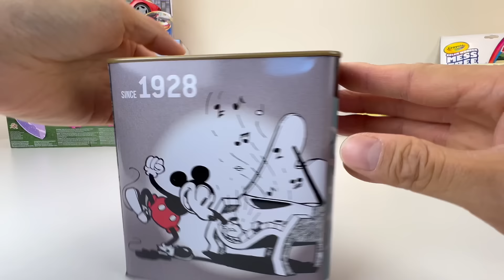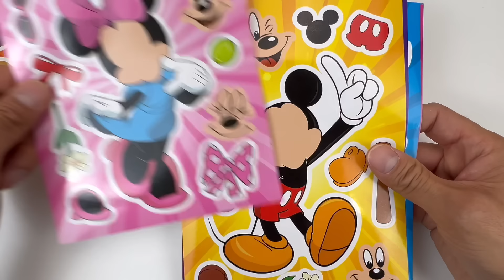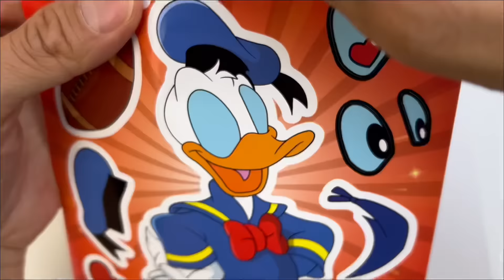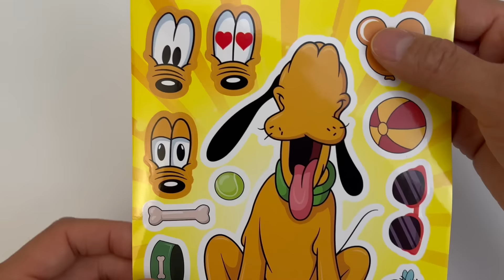Mickey Mouse Toys Collection Unboxing Review | Ferris Wheel Big Carnival | Glamping RV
Disney Mickey Mouse Toy Collection Unboxing Review

Classic Jack in the Box | Minnie Mouse Bows-A-Glow Rolling Glamper | LEGO Disney Mickey and friends, Minnie, Goofy’s Fairground with carnival games and Train Ride | Rev and Go Vehicles Roadster | Funhouse Light the Way Musical Train set with flashlight controller | Build your own Stickers